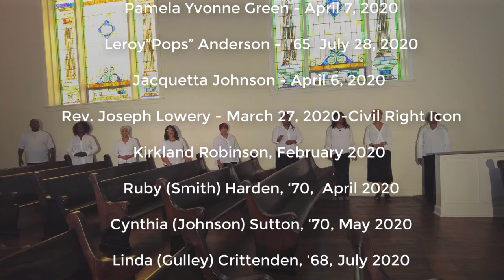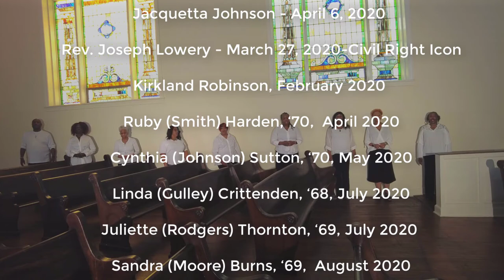Knoxville College Memorial Tribute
Knoxville College remembers all of those Knoxville College graduates that passed over the last year.